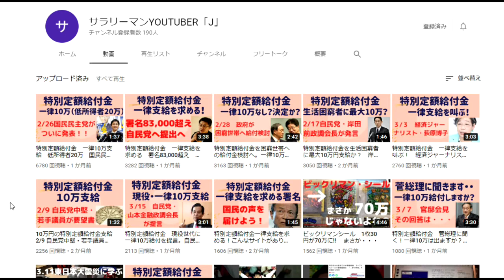【SYJ企画】一日一生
朝は希望に起き…の動画に感動して、
動画作りました笑

「件名：速稼塾（あなたのお名前）」